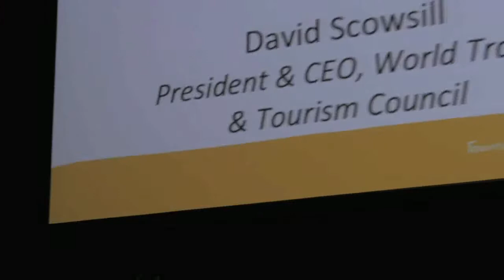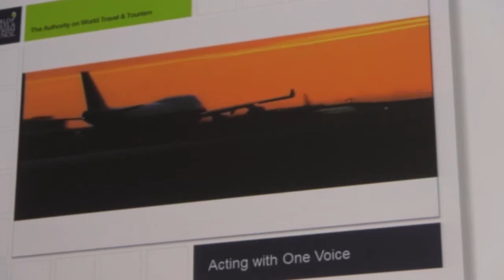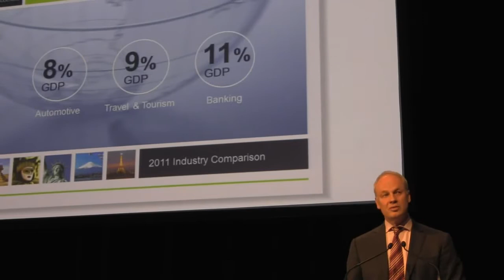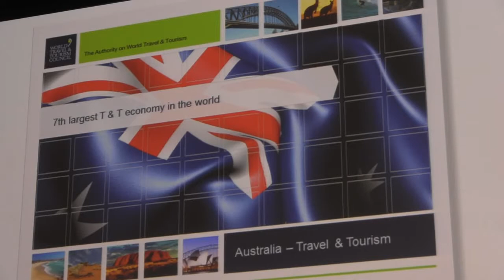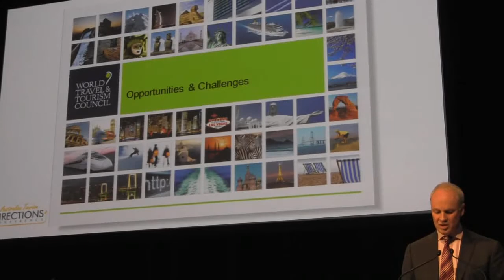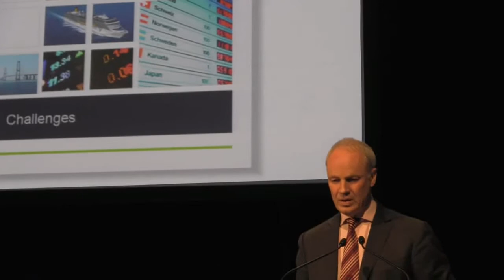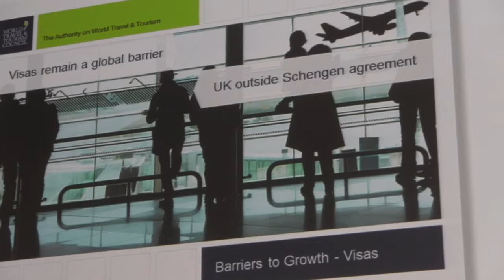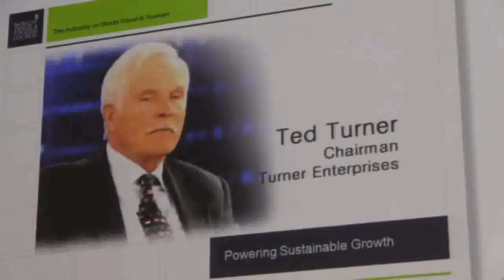David Scowsall, President and CEO World Travel and Tourism Council, Tourism Directions 2011